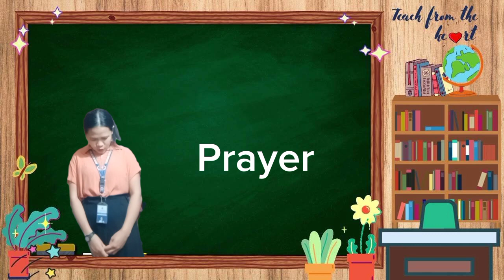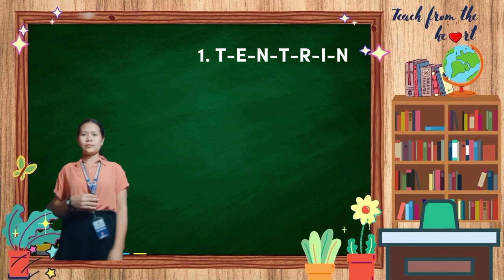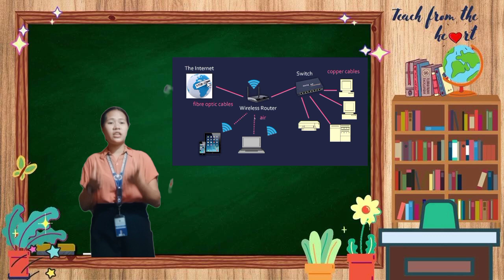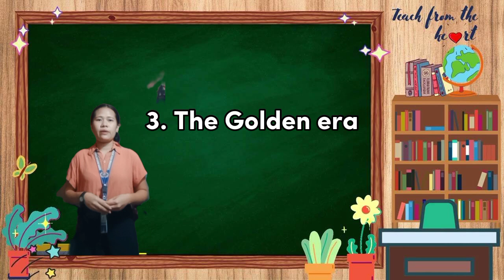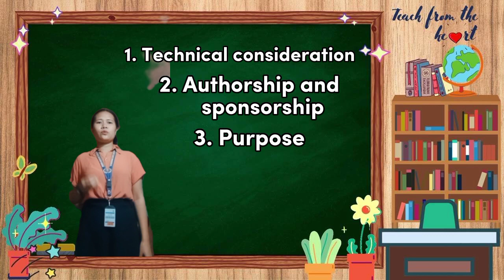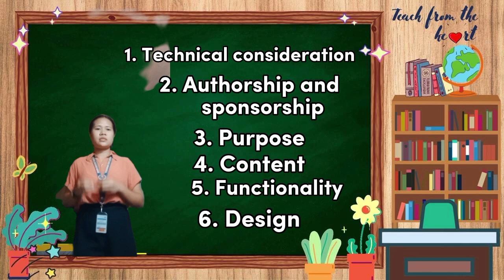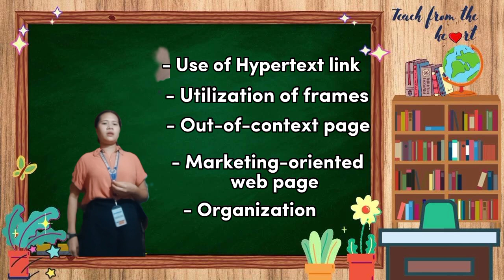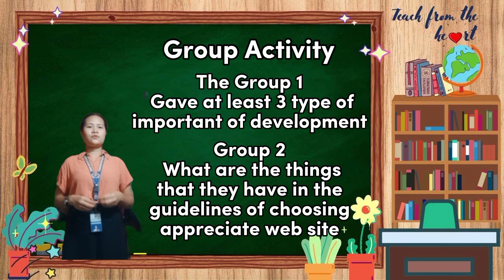THE INTERNET AND THE WORLD WIDE WEB (DEMO TEACHING) - BY; CARLA JOY M. PAWIN